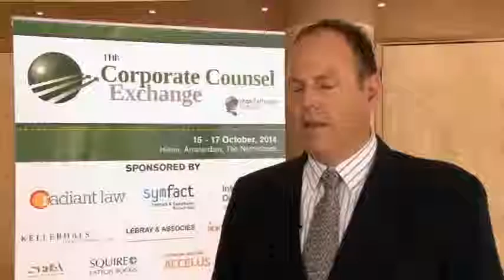Andrew Morris, Chair of the Exchange: Networking opportunities